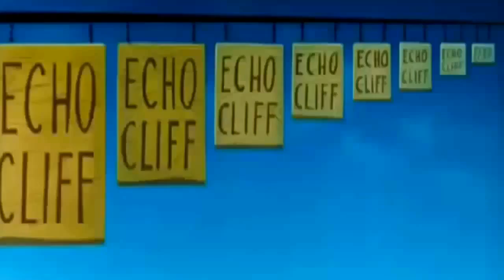Cartoon Movies & Donald Duck & Chip and Dale Cartoons Minnie mouse, Pluto, Mickey Mouse #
ᴴᴰ Donald Duck & Chip and Dale Cartoons - Disney Pluto, Minnie Mouse, Mickey Mouse Clubhouse #13 HD. Donald Duck is a cartoon character created in .

ᴴᴰ Donald Duck & Chip and Dale Cartoon - Pluto, Minnie Mouse, Mickey Mouse Clubhouse #24 HD. Donald Duck is a cartoon character created in 1934 at .

ᴴᴰ Donald Duck & Chip and Dale Cartoon - Mickey Mouse Clubhouse, Minnie Mouse, Pluto #23 HD. Donald Duck is a cartoon character created in 1934 at .